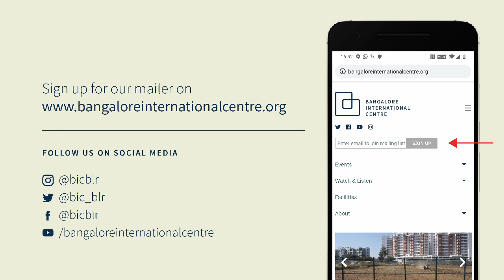The Heirs of Vijayanagara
Political Culture in 16th to 18th Century South India

The Heirs of Vijayanagara: Court Politics in Early Modern South India by Lennart Bes is a comparative study investigating court politics in four kingdoms that succeeded the south Indian Vijayanagara empire during the 16th to 18th centuries: Ikkeri, Tanjavur, Madurai, and Ramnad. Building on a combination of unexplored Indian texts and Dutch archival records, this research offers a new analysis of political culture, power relations, and dynastic developments.

The monograph provides detailed facts and insights that contest existing scholarship. By highlighting their competitive, fluid, and dynamic nature, it undermines the historiography viewing these courts as harmonic, hierarchic, and static. Far from being remote, ritualised figures, we find kings and Brahmins contesting with other courtiers for power. At the same time, by stressing continuities with the past, this study questions recent scholarship that perceives a fundamentally new form of Nayaka kingship. Thus, this research has important repercussions for the way we perceive both these kingdoms and their ‘medieval’ precursors.

In this session Anirudh Kanisetti is in conversation with the author Lennart Bes. The conversation is followed by a Q&A session with the audience.